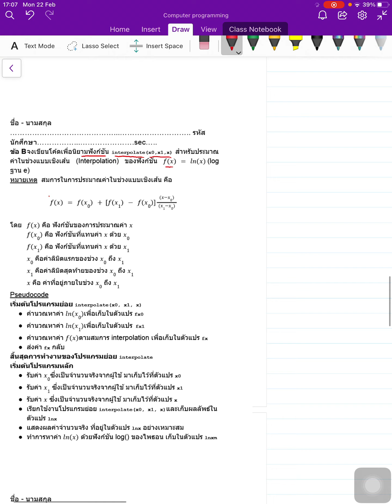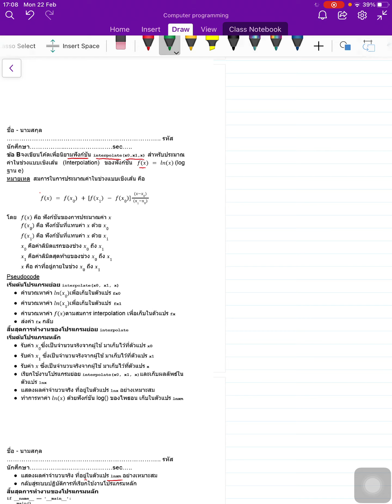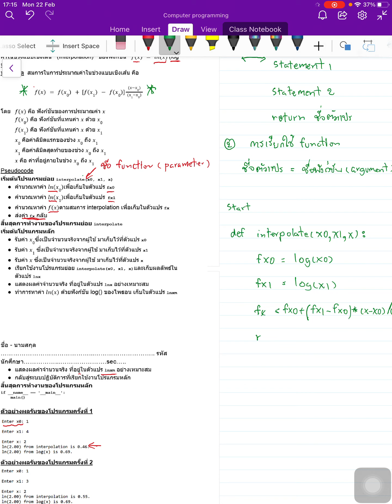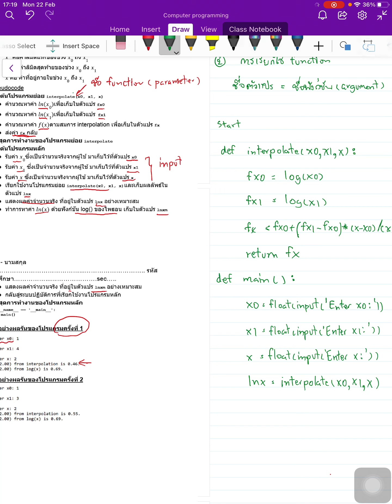1309200 | เฉลยข้อสอบปฏิบัติ ปีการศึกษา 2563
Computer Programming
คณะวิศวกรรมศาสตร์ มหาวิทยาลัยอุบลราชธานี